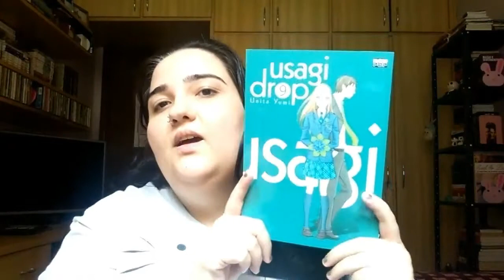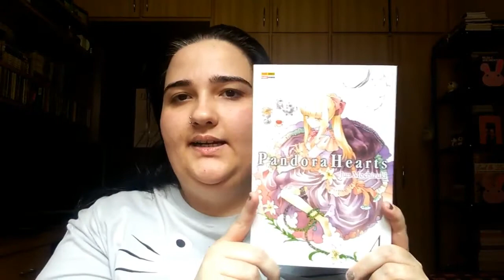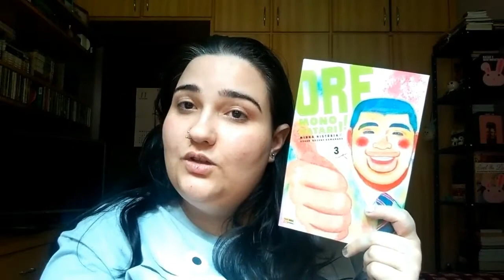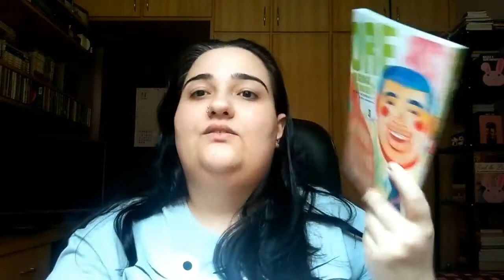Aquisições de Outubro 2016 #04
A onde comprar os títulos:

Usagi Drop 9

Amazon (Preço a cima de capa, não sei se é erro do site)

Gangsta. 7

Ore Monogatari!! 3

Em breve

Lovely Complex 5

Pandora Hearts 4

Black Butler 23

Guia dos Quadrinhos, MyAnimeList, Skoob, Filmow e outras redes socais vocês encontram